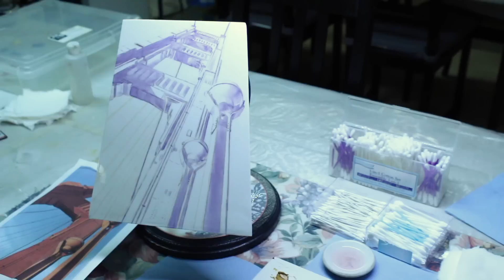Painting the Goldengate Bridge (Time Lapse)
Painting oils on porcelain, Mary Gosden teaches this technique worldwide. The bone china plaque is made by Kinver Ceramics, UK! Enjoy the process in a time lapse video.